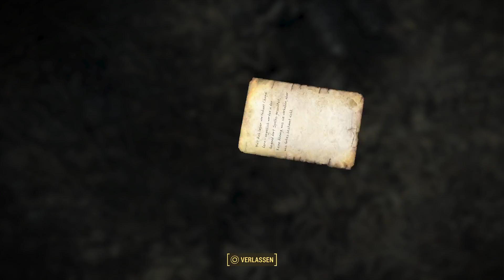Fallout 4 ☢19 Feuer Frei!!!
Es ist das Jahr 2287.
210 Jahre Nach dem die Bomben fielen, Nach dem eine Gruppe von Menschen dem Feuer der Atomaren Vernichtung im Vault 111 entkommen war!
Steigt nur eine aus der eisigen Umarmung von Vault-Tec und ihrer Kryokammer.
Als womöglich letzte überlebende von Vault 111 verlässt sie diese Kalte Grabkammer. Auf der suche nach dem Mörder und Entführer ihrer Familie, Betritt sie eine vom Atomkrieg vernichtete Welt in der die Überlebenden Reste der Menschheit um das wenige Kämpfen was es gibt.
In einer Welt in der Liebe, Freunde und Menschlichkeit wohl nur noch zur Vergangenheit gehören!
Titel: Fallout 4
Genre: RPG
Entwickler:  Bethesda Game Studios
Publisher: Bethesda Softworks